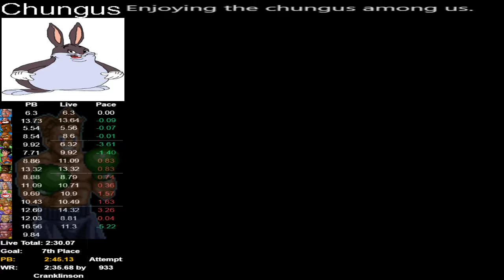2:39 Pace to Nick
Hello, this is my best pace of my life into Nick Bruiser in Super Punch-Out!!. Enjoy the video!